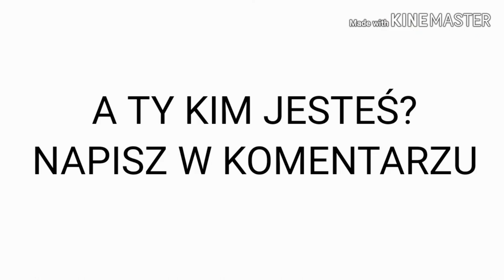Pesymista vs Opytmista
Nie długo kanał przejdzie dużą zmianę.
ZAPRASZAM!
W związku z obecną sytuacją prawdopodobnie będziemy musieli przesunąć wakacyjne otwarcie kanału😭
Ale to nic zostańcie z nami!